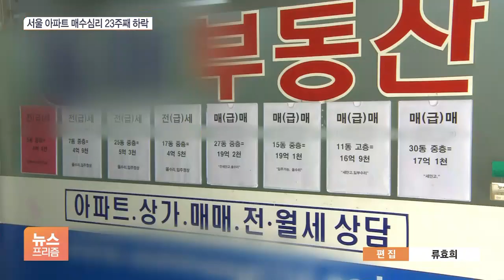'매매 계약 기억 가물가물'…서울 아파트 매수 심리 23주째 하락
[앵커]

서울에서 아파트를 사려는 심리가 계속 꺾이고 있습니다.

특히 강북권의 타격이 큰데, 한때 가파르게 올랐던 이른바 '노도강' 지역들 사이에서는 매매심리가 10년 만에 가장 낮은 수준으로 떨어질 가능성도 있습니다.

윤지혜 기자입니다.

[기자]

서울 아파트 매수 심리가 3년 4개월 만에 최저를 기록했습니다.